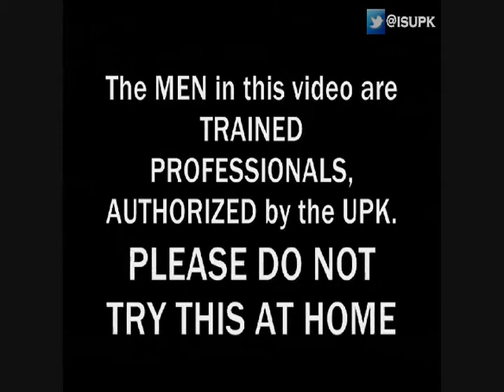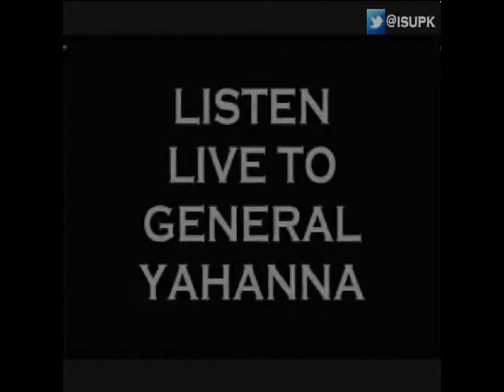WARS AND RUMORS OF WARS- ISUPK MIAMI,FL-